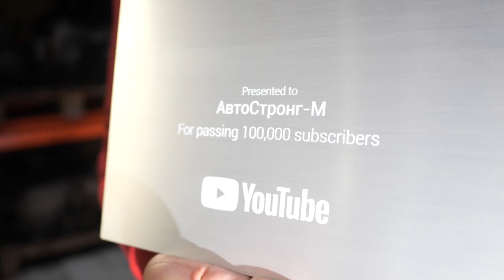С чего начался TFSI и что у него выходит из строя? Разбираемся на примере мотора Audi 2.0 TFSI (BUL)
Мы разобрали и рассмотрели первый образец мотора TFSI. Для тех кто не знает, он относится к семейству EA113. То есть, у него еще ременной привод ГРМ, хотя отдельная короткая цепь приводит впускной распредвал. Но форсунки впрыскивают топливо непосредственно в камеры сгорания. Мы рассмотрели все его интересные особенности и слабости. Получилось одно из самых длинных видео на канале.